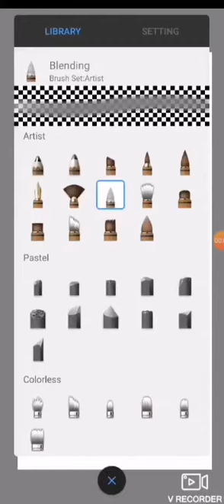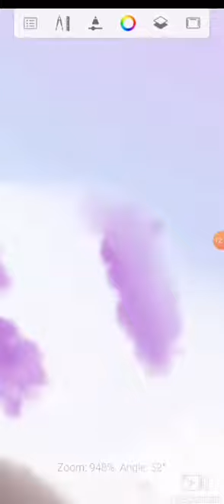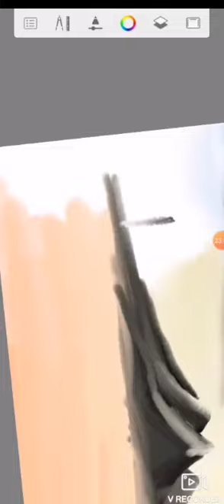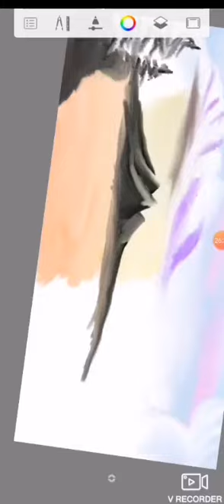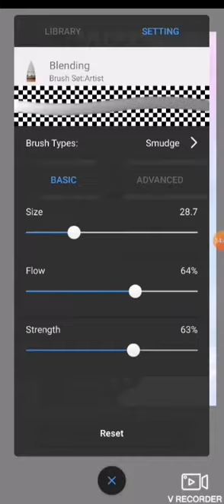Painting beautiful environment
Sorry for the late upload hehe